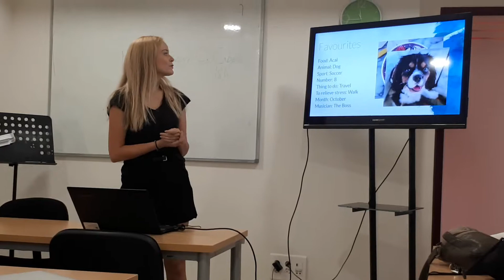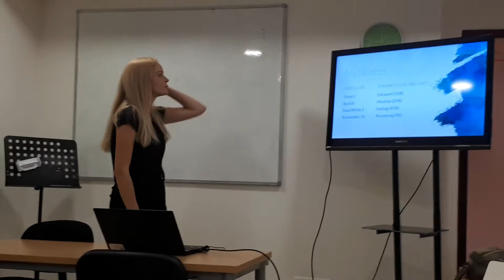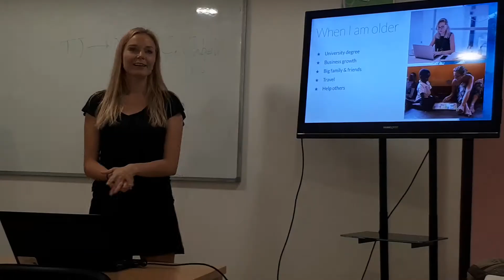Alexandra Intro Speech